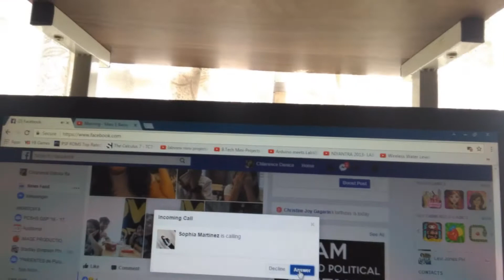VLOG: My First Day! | Danisaurs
Hello there, lovelies! I wanna share an important life event of my life. I am now a senior high school student plus I am officially a commuter.

My first day was on June 13, 2017. Sorry for the super late upload of this video!

Don't forget to smile! See you soon.